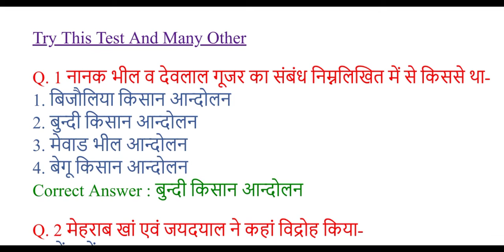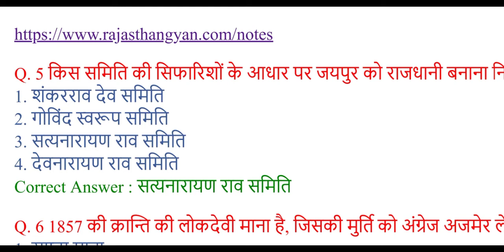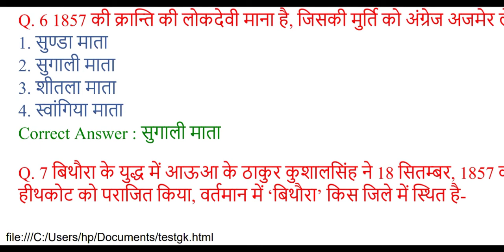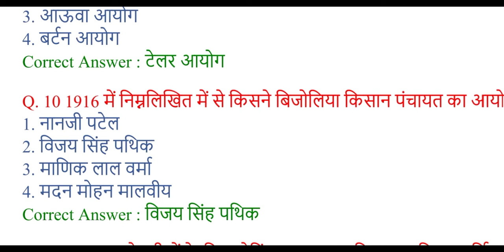Rajsthan Gk Online Class | Rajsthangktest | Patwar , ACF , Rajsthan Polish Exam Rajsthan Gk